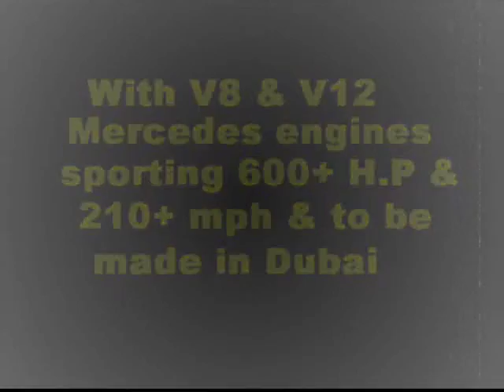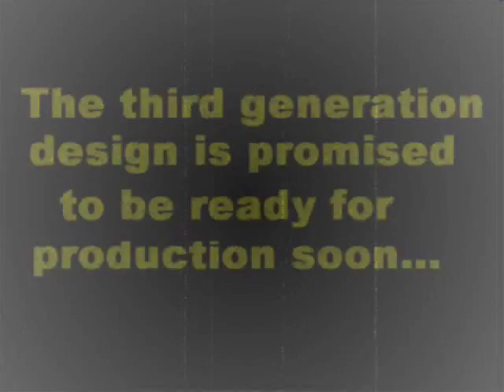2010 Moroccan supercar - Laraki Fulgura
After 2 prototypes built during the past couple of years, Laraki, the Moroccan supercar enterprise is scheduled to put the upcoming third design in production by the means of building a factory in the U.A.E, namely Dubai. This big dream is challenged by the recent economic crisis.